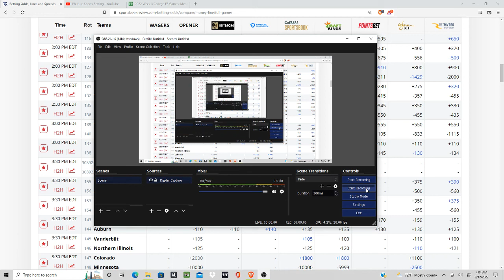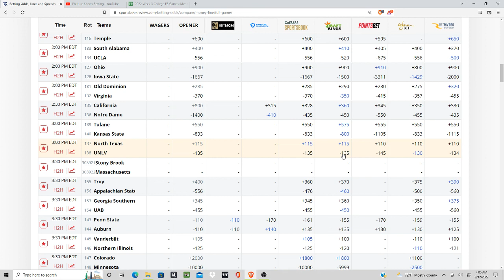College Football Betting Predictions For Today 9/17 (Top Best Bets) UNLV vs North Texas